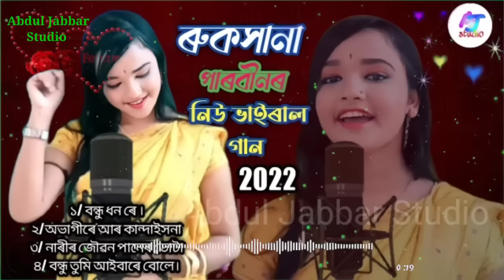Bondhur barite talgase dole Goalparia. Best Of Ruksana Parbin. ৰুকসানা পাৰবীনৰ নতুন ভাইৰাল MP3 Song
Song - Bondhu Dhon dhon re
Bondhur barite talgase dole

Narir jowbon paner bota
Ovagire ar kandaisna

bondhu tumi aybare bole

goalparia MP3 Song

 Singer - Ruksana Parbin

Product - Abdul Jabbar Studio